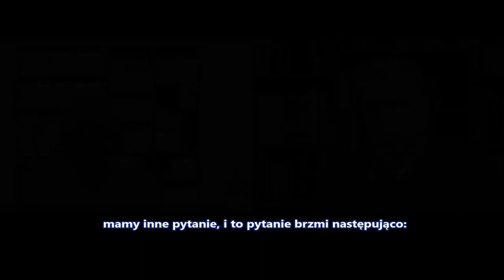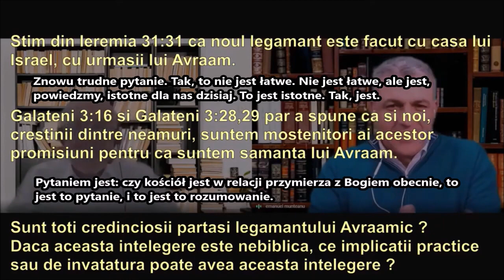Chrześcijanie nie są pod nowym przymierzem! Nowe przymierze na ziemi to przyszłość Q&A E A Bremicker